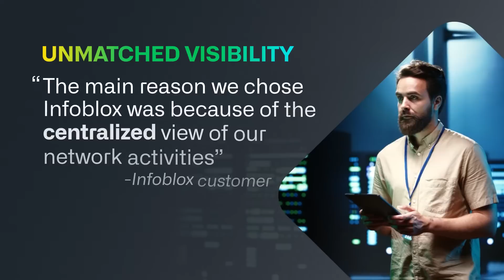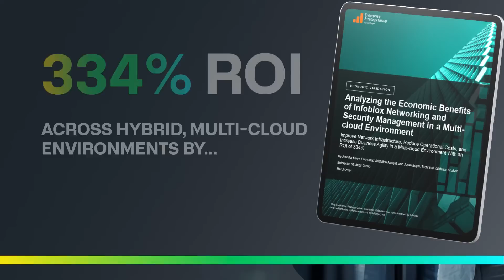Maximize Your Hybrid Multi-Cloud ROI with Infoblox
Discover how Infoblox's unified network services can transform your hybrid multi-cloud environment. According to the Enterprise Strategy Group, the most mature hybrid, multi-cloud organizations use Infoblox’s network services to achieve up to 79% in operational savings, 70% fewer incidents to manage, and 96% faster app deployments.